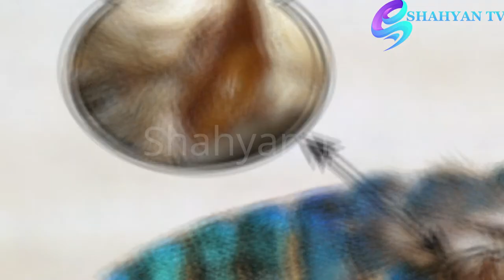Top 5 Most Beautiful Moths In The World | دنیا کے خوبصورت ترین کیڑے | Shahyan TV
Aj main aap ko bataonga Top five beautiful moths ke barai main  ye hain un kee naam
#1 Atlas Moth
#2 Luna Moth
#3 Cecropia Moth
#4 Garden Tiger Moth
#5 Giant Leopard Moth

●All pictures and clasps were genuinely utilized during the creation of this video for instructive purposes. We don't intend to mislead anyone genuinely.

Copyright disclaimer - copyright disclaimer under section 107 of the copyright act 1976, allowance is made for "fair use" for purpose such as criticism, comment, news reporting, teaching, scholarship and research. fair use is a use permitted by copyright statue that might otherwise be infringing. non-profit, educational or personal use tips the balance in favour of fair use.